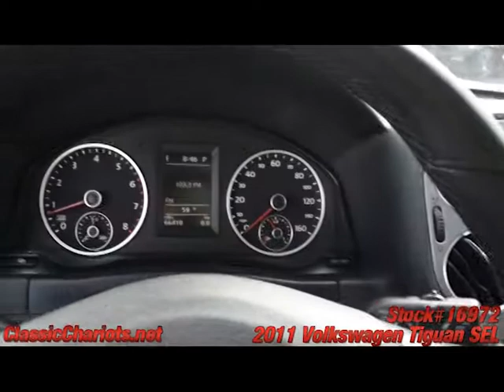Used 2011 Volkswagen Tiguan SEL for Sale in San Diego - 16972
Panoramic Moonroof - BackUp Camera - Navigation - Heated Front Seats - Bluetooth - Alloy Wheels - Cruise Control - TouchScreen Stereo - 2 Owner Clean CarFax Report - Front Wheel Drive - Serviced and ready to use and enjoy! Call today and set up a test drive! Family owned and operated since 1989, Classic Chariots offers affordable prices with several financing options available!

*Volkswagen* *Tiguan**Volkswagen Tiguan*